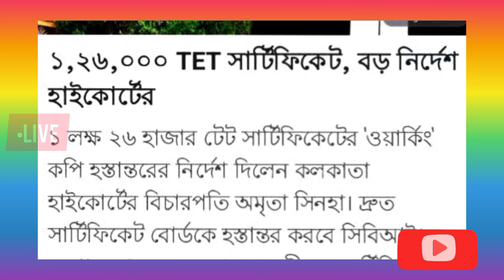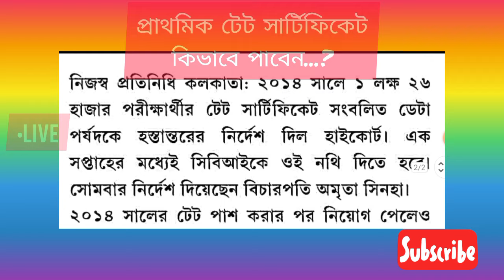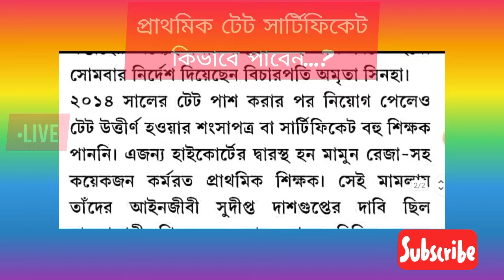PRIMARY TET OMR SHEET CASE UPDATE| অবশেষে Primary TET Certificate সবাই পাবে এলো নির্দেশ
Calcutta High Court Live Video| court number 14 live streaming| mat 1594 case update today

your queries 👇👇👇-

32000 teacher supreme court
16500 primary case
32000 teacher
primary tet 2014 latest news today
16500 primary teacher recruitment
32000 primary
9533 প্রাইমারী প্যানেল
wb tet
ssc scam
32000 primary teacher case update today
primary update
11765 primary teacher vacancy
nios deled news today
nios
nios deled
3929 primary tet news today
নব দিগন্ত/
32000 teacher case update today/
2022 primary recruitment/
3929 rti/
2020-22 deled case update|
nabadiganta|
mat 1594/
organiser teacher/
wb primary
primary tet
2017 primary tet interview update